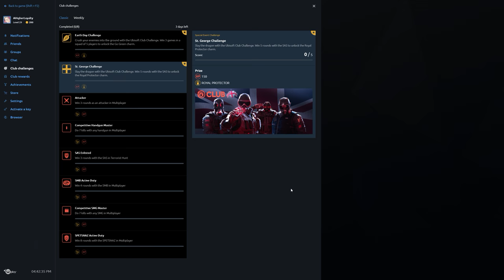Rainbow Six Siege + Part 1889 + Kanal TDM Hostage + Operation Chimera pcgaming crew